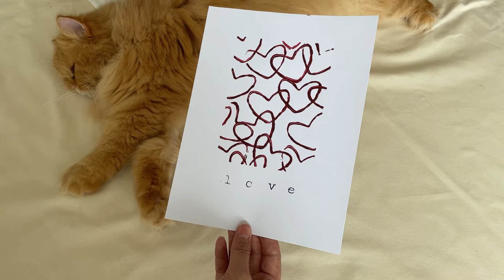4 VALENTINE'S DAY DIYS | V-DAY HOME DECOR INSPIRATION 💌❤️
Feel free to write your questions in the comments 🫶🏼

1. DIY

-  Paper
- Painter's tape
-  Toilet paper roll
- Acrylic paint
- Letter stamps

2. DIY

- Wooden beads
- Hot glue gun
- Dried flowers (alternative)

3. DIY

- Picture frame
- Acrylic paint (pink)
- Texture paste
- Acrylic paint (red)

4. DIY

-  Cardboard
- Yarn (alternative)